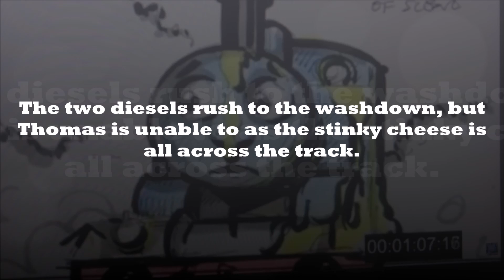Thomas & The Stinky Cheese (CGI Storyboard) 9th September 2020!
“PHEW! You really are the stinkiest steam engine on Sodor, Thomas.”
― Diesel
Thomas and the Stinky Cheese is the nineteenth episode of the eleventh series.

Here's a link to Thomas and the Stinky Cheese (CGI Storyboard) 9th September 2020 in this video: